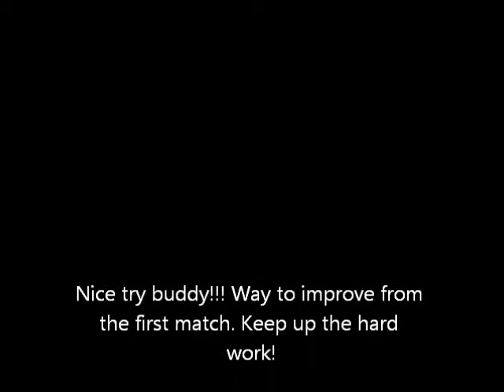Justin Brueck Murrysville, Pa Tournament 2nd match